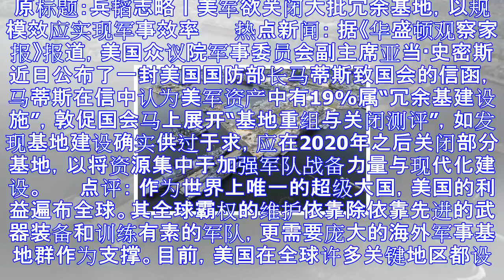美军欲关闭大批冗余基地 以规模效应实现军事效率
原标题：兵韬志略丨美军欲关闭大批冗余基地，以规模效应实现军事效率 　　热点新闻： 据《华盛顿观察家报》报道，美国众议院军事委员会副主席亚当·史密斯近日公布了一封美国国防部长马蒂斯致国会的信函，马蒂斯在...